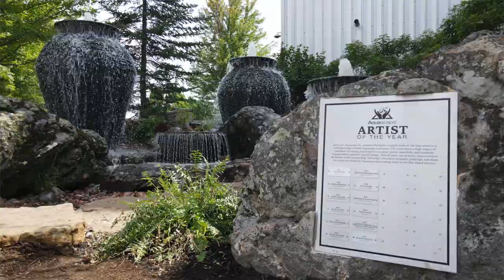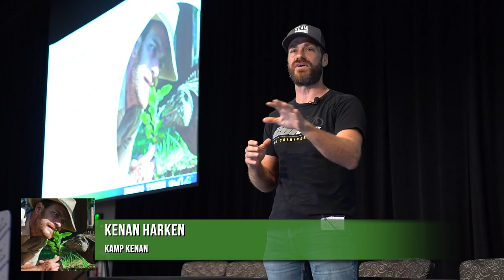We Had A BLAST!! - Pondemonium '22 Part 2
PONDEMONIUM 2022 comes to an end. Did you attend?

Aqualand – Aquascape Inc. corporate headquarters:
901 Aqualand Way St. Charles, IL 60174